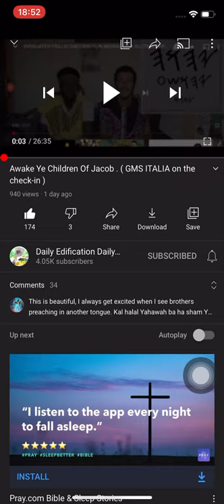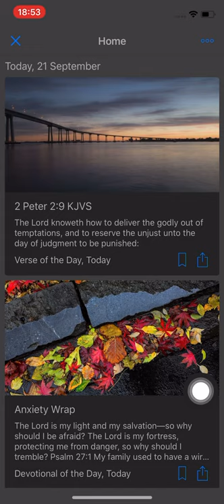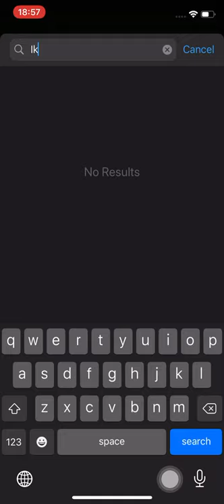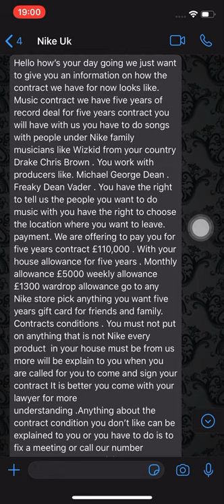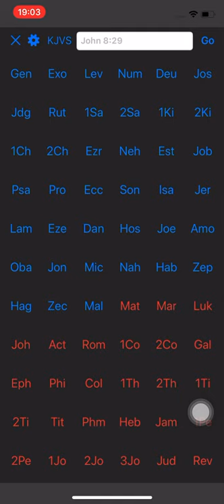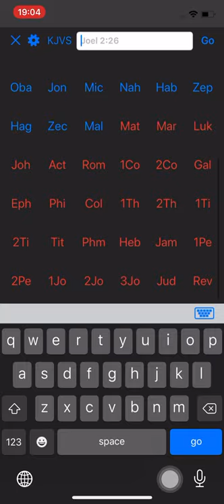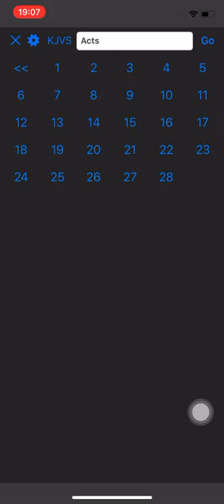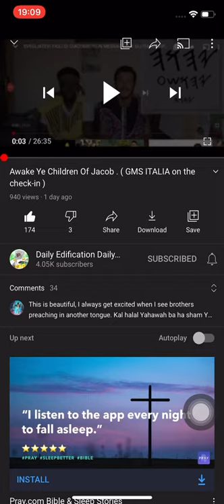Response to Apostle Gabar. Awake ye children of Jacob (GMS Italia on the check-in)\testimonyPart 1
At that period I was to decide on the contract, I also was having different series of dreams that would scare the freak outta me, These were signs I was going to sell my soul.
All praises to the most high Yahawah in the Name of His only begotten son Yahawashi.